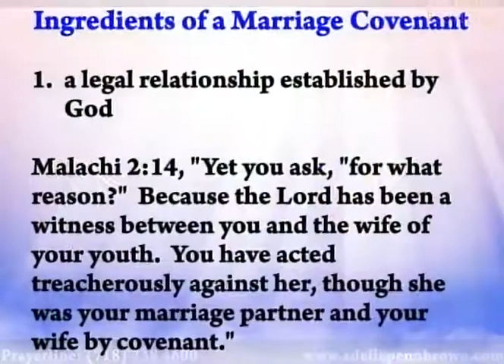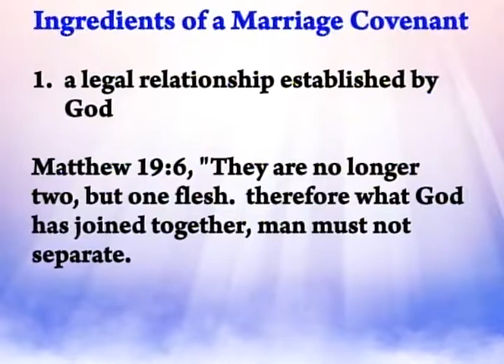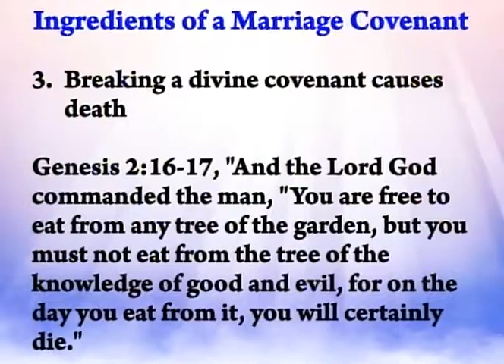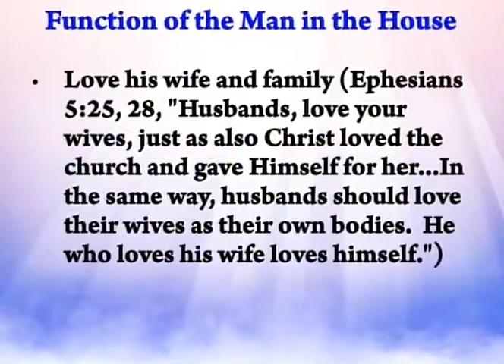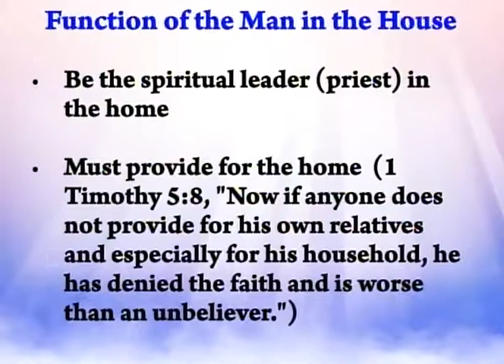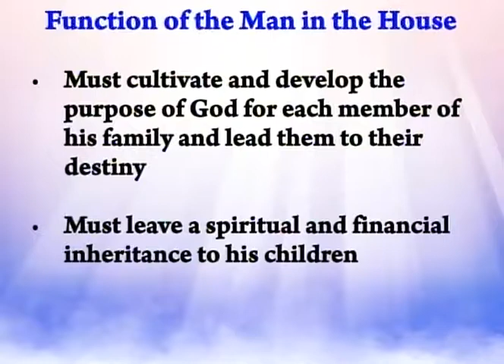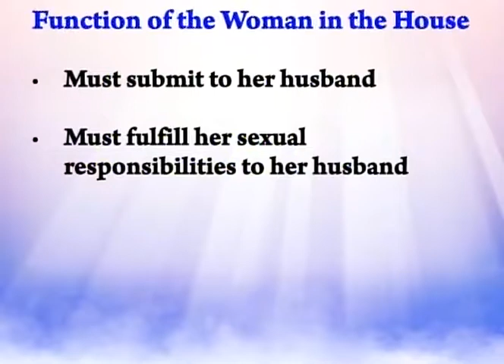Marriage and the Family 1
marriage, family